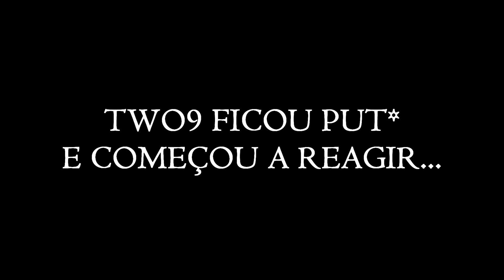TWO9 FICOU PUTO COM INSTAPLAYER QUE TE AMASSOU MANDANDO EMOJI!!!